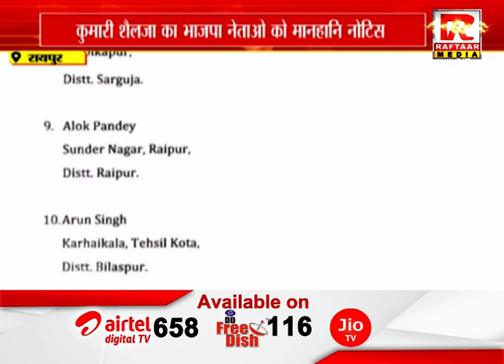रायपुर : कुमारी शैलजा का भाजपा नेताओ को मानहानि नोटिस, बीजेपी नेताओं ने कहा देंगे माकूल जवाब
Raftaar Media